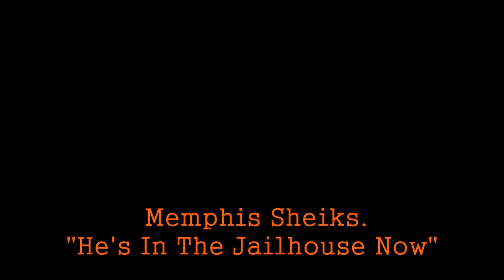■ Memphis Sheiks - "He's In The Jailhouse Now"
rec. November 21, 1930 in Memphis, TN
Will Shade, hca
Vol Stevens, bj-md
Charlie Burse, g, poss. harmony voc
Jab Jones, jug
Charlie Nickerson, voc

He's In The Jail House Now / Round And Round
Memphis Sheiks is a pseudonym for Memphis Jug Band
[Victor - 23256 / 1931]
[The Great Jug Bands ‎(LP, Comp) Origin Jazz Librar US / 1962]